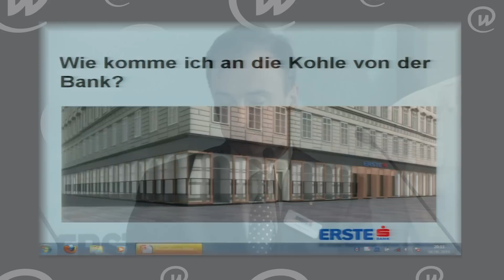crowd-funding - christian fried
Eine neue Möglichkeit ist Crowd-Funding. Diese neue Form, an Startkapital zu kommen, wird im Web 2.0 für viele Arten von Projekten und Produkten, die Kapital für ihre Realisierung benötigen, eingesetzt und verbreitet sich von den USA ausgehend nun auch im deutschen Sprachraum.